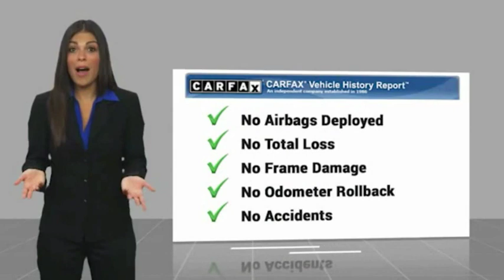2016 Ford Explorer Highland IL 33584A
2016 Ford Explorer Limited

2016 Ford Explorer Limited White CARFAX One-Owner.Awards:  * 2016 KBB.com 5-Year Cost to Own Awards   * 2016 KBB.com Best Buy Awards Finalist   * 2016 KBB.com Brand Image AwardsIf you're looking for a new car, truck or SUV near St. Louis or Edwardsville, then look no further than Steve Schmitt Inc. At our Highland dealership, we have a large variety of Chevy, Buick, and GMC models, all just ripe for the picking. Steve Schmitt has delivered four generations of Customer Service...right here in Highland! Steve Sr. Plays an active role in the dealership as well as the community, and Steve Jr. Manages the day-to-day operations. At Steve Schmitt Chevy Buick GMC, it is more than a name on a sign...it is our family looking forward to exceeding your family's expectations!